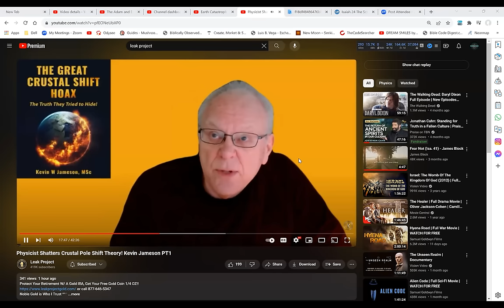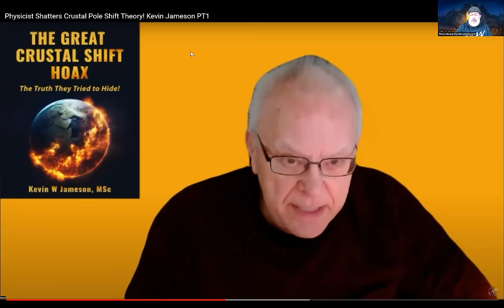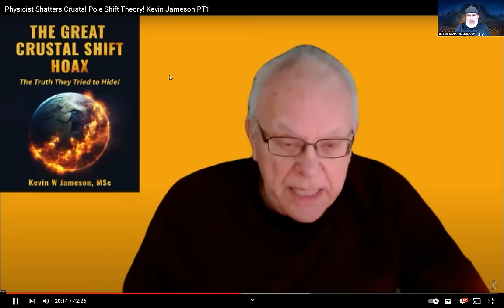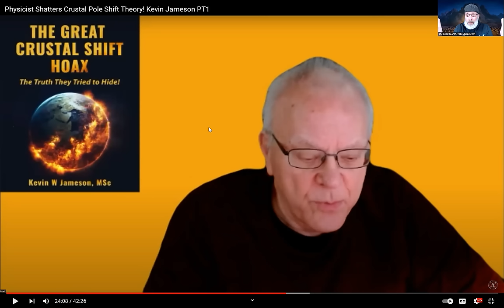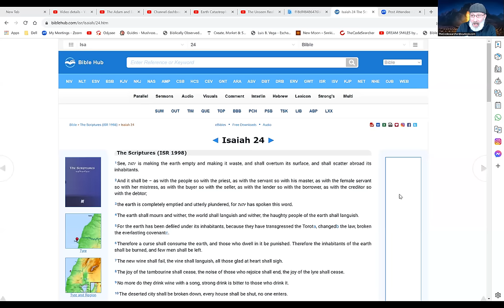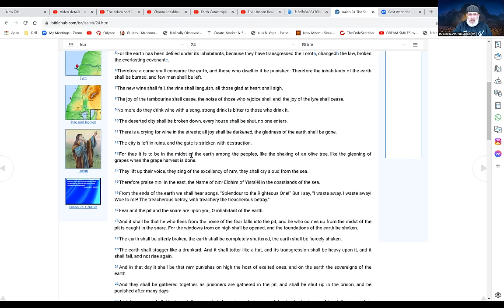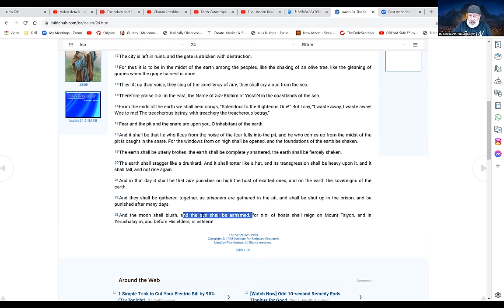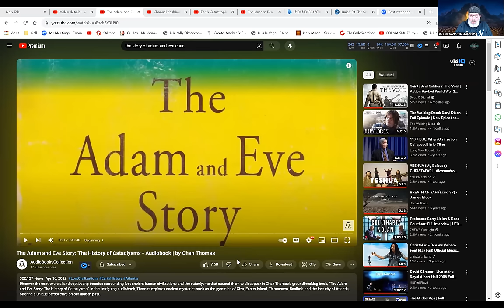Earth Changes Bible Prophecy and Codes. Leak Project Interview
jonathan cites a segment from Leak Project interview with kevin Jameson author and physicist on Earth changes and Cataclysmic Events
Physicist Shatters Crustal Pole Shift

email jonathan here
aka That Hebrew Hippie Guy

Triumph In Truth

Electric Universe
 plasma discharge
worlds in collision by immanuel velikovsky
the comet siding spring bible code
bible code
Torah Code
Planet X
Nibiru